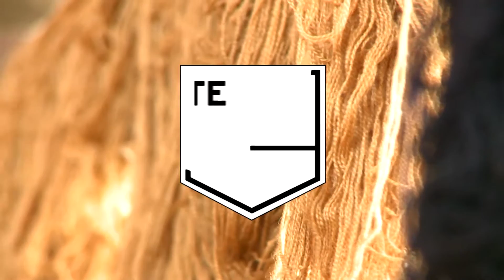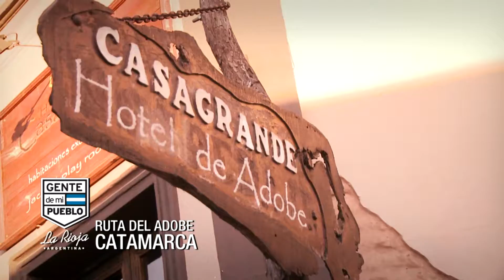TILANA SUYAY LONDRES CATAMARCA - ARTESANÍAS TEXTILES